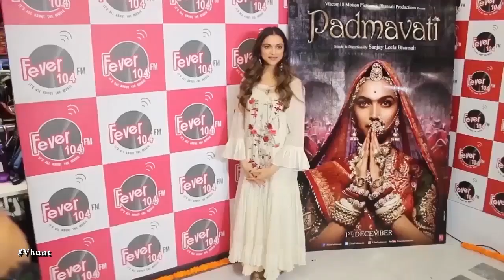Deepika To Reunite With Vin Diesel For xXx 4 Bollywood Gossips 2018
Deepika reunite with Vin Diesel fro xXx 4 film. Director Caruso had expressed a desire to shoot a Bollywood style dance number, featuring Padukone. He tweeted, "I want to end xXx 4' with a Bollywood dance song. Led of course by @deepikapadukone. Lungi Dance? Something new?".